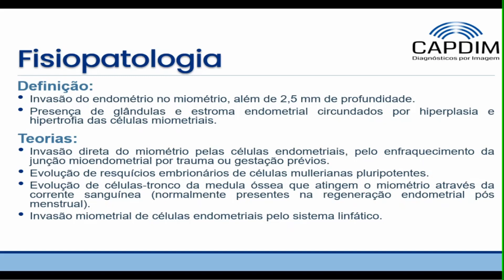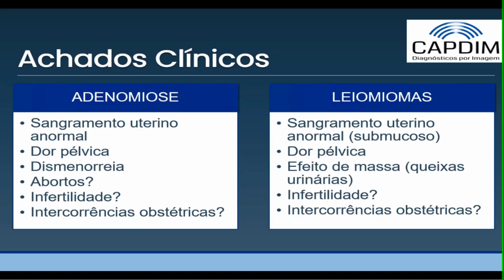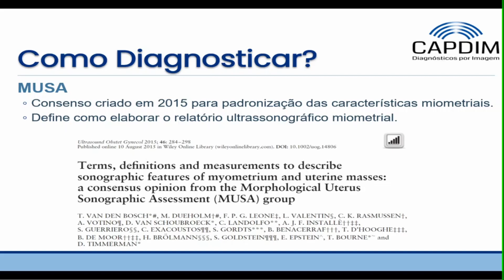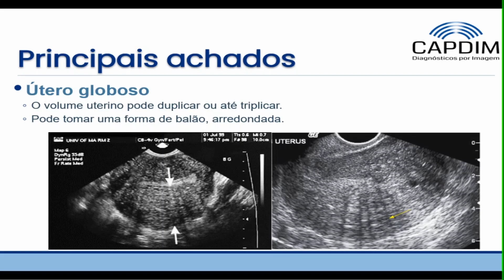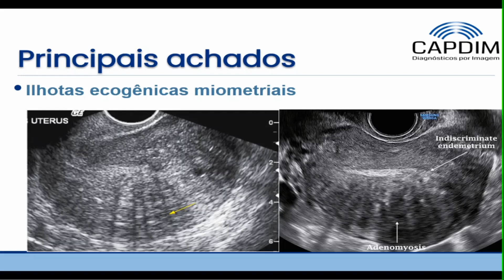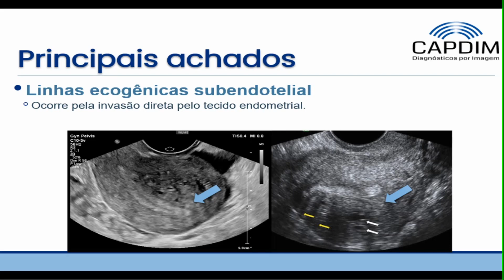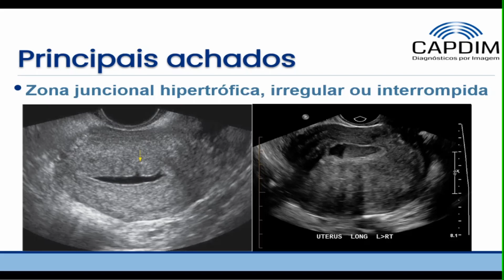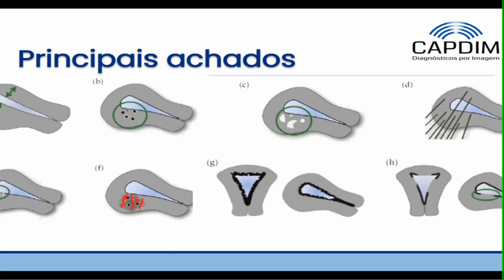Webinário CAPDIM: Diagnóstico ultrassonográfico da Adenomiose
Webinário do departamento de ensino da CAPDIM Diagnósticos por Imagem sobre o diagnóstico ultrassonográfico da Adenomiose, ministrado pelo professor Dr. Rafael Banho.